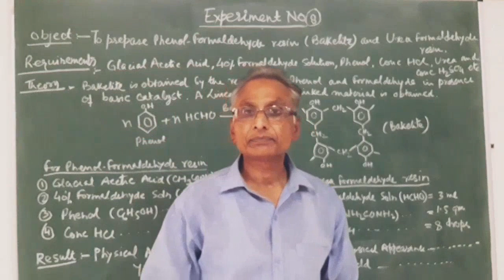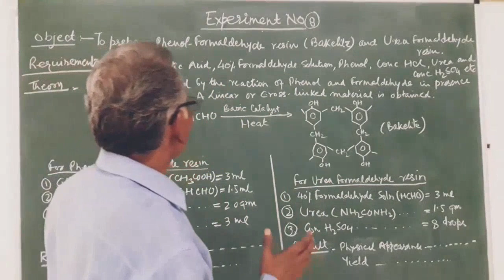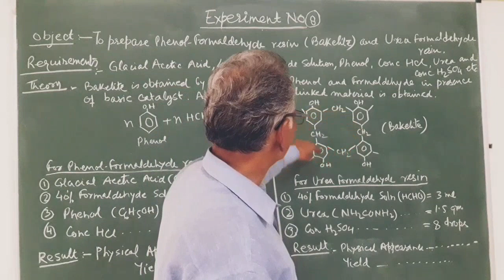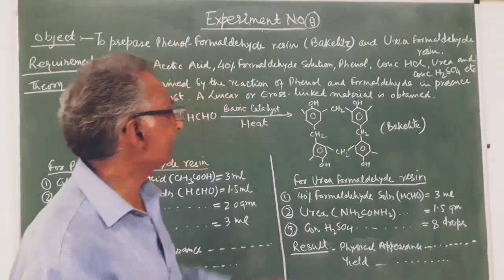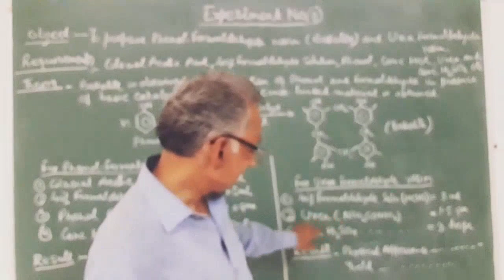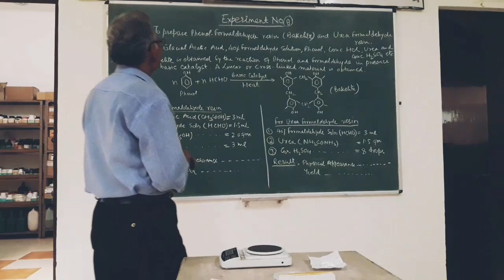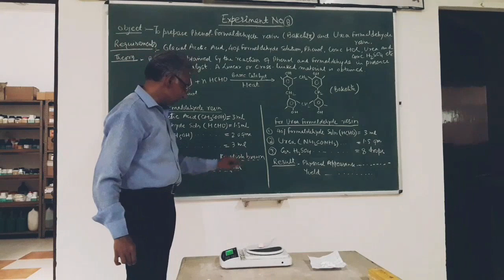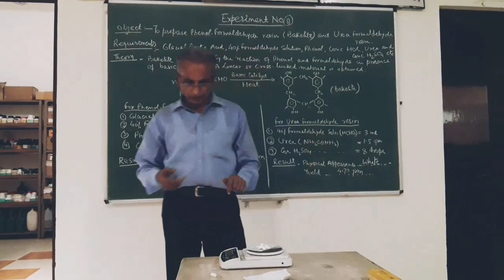To prepare phenol formaldehyde(Bakelite) & urea formaldehyde resin